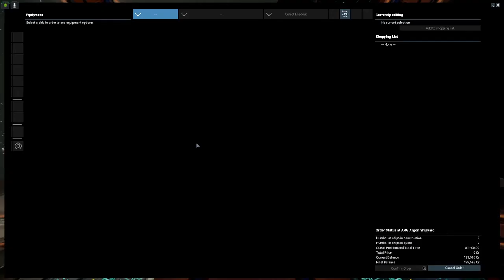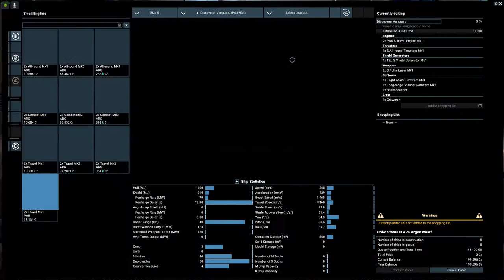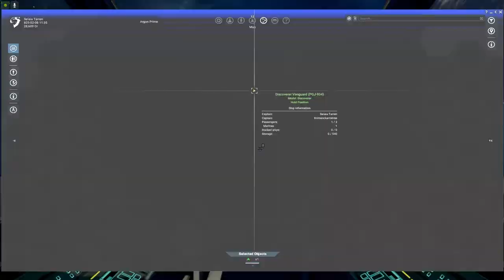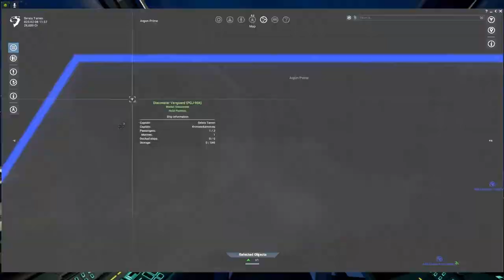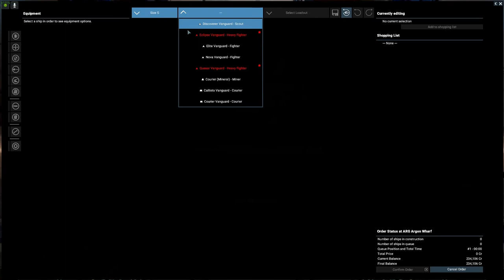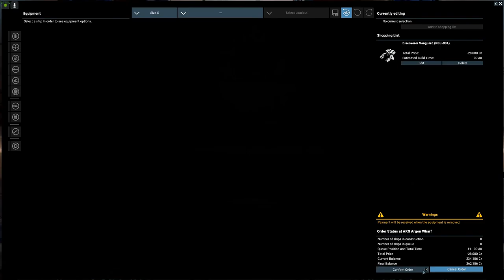X4 Cradle of Humanity S2 E1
X4: Foundations is the latest title in the popular X series of space simulation / sandbox games, played as action games from a first-person perspective in a living breathing universe, with TRADE FIGHT BUILD THINK as the common tag-line. X4: Foundations is unique in its depth, simulating an entire universe of NPC ships and stations, forming a realistic economy. It consists of a huge universe, simulated from the bottom up. Hundreds of stations, and thousands of ships, trade goods among themselves. Prices change based on supply and demand; resources are mined and processed in several stages. This economy is linked directly to the simulation of major conflicts in a universe with dynamically-acting factions. Every player decision can dramatically change the future of the game universe. Step in and live your very own space adventure!

For anyone having issues, and contemplating self harm. please seek help, You are important and very much needed in this world, Reach out - You are not alone!
Veterans Crisis Line 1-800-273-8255 and Press 1

X4: Foundations has been significantly enlarged with its 4.0 Update – this is the perfect time for space game enthusiasts to newly discover or revisit the biggest space sandbox this side of the galaxy! Jump into your ship and experience completely new features such as Terraforming, new options for managing hostilities, improved fleet control, and a new emergency eject feature. On the technical side, the 4.00 update brings volumetric fog effects, improves the fading-in of asteroids, and adds a visual shield impact effect.

In X4, you can start your journey from a number of different game starts and as a number of different characters, each with their own role, set of relationships and different ships and technologies to start with. No matter how you start, you are always free to develop in any other direction. Focus on exploration, make money with illegal trading and theft, command large battle fleets or become the greatest entrepreneur ever. It's all up to you to decide.

Fly every ship
X4 allows you to fly all ships personally. From small scouts over a wide range of ship classes up to the biggest carrier, everything can be piloted from the cockpit or an external view. A big focus in the development of X4 has been to achieve a seamless and immersive experience when moving between ships. You can leave a ship, climb down a ladder, walk over the dock of a large space station into another ship you may have parked there and replace the pilot that was working for you just by clicking on his chair.

Experience the most dynamic X universe ever
X4 is the first X game to allow our races and factions to freely build and expand their empires; the same flexibility the player enjoys in creatively designing space stations from modular building blocks is also available to them. Races expand their empire based on supply and demand, which leads to an extremely dynamic universe where every action the player makes can influence the course of the entire universe.

Manage your empire with a powerful map
Once you have more ships and many NPCs working for you as pilots, crew or station managers, the map will be your preferred method of managing it all. Ships can be ordered with simple clicks and through drag-and-drop operations to set their future path and commands. Graphically plan your trade routes, coordinate attacks with your entire fleet, manage the hierarchy or send ships on remote exploration missions.

Dive into the most detailed X economy ever
One of the key selling points of X games has always been the realistic, simulated economy. Wares produced by hundreds of stations and transported by thousands of ships are actually traded by NPCs and prices develop based on this simulated economy. This is the foundation of our living and breathing universe. Now with X4, we have taken another, massive step. For the first time in any X game, all parts of the NPC economy are manufactured from resources. Ships, weapons, upgrades, ammo and even stations. You name it. Everything comes out of the simulated economy.